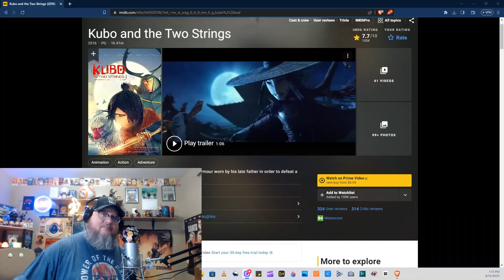Shadow (2018)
Happy Humpday Everyone! Hope you are all well!
This may actually be a Kung Fu Humpday...
Today we are discussing a very unique film called Shadow from 2018.
This is so much more than Kung Fu however with its unique look and feel.